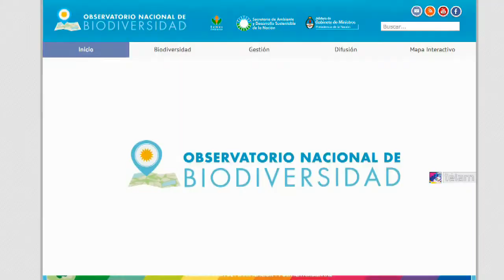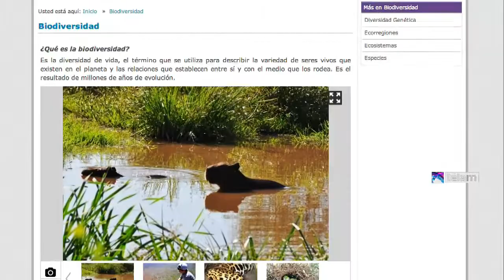Aseguran que el principal desafío ambiental es combatir la pobreza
El combate a la pobreza es el principal desafío ambiental, por lo que resulta imprescindible
el manejo sustentable de los recursos y conocer cómo el Estado asigna fondos para su explotación, dijo la subsecretaria de Planificación y Política Ambiental, Silvia Révora, al relanzar un portal oficial sobre biodiversidad.
    "La cuestión ambiental está unida a que hay núcleos duros de la pobreza y que todavía, como dice la presidenta (Cristina Fernández de Kirchner), falta mucho camino por recorrer", dijo Révora a Télam en el marco del relanzamiento del Observatorio Nacional de Biodiversidad (OBIO), el portal de Internet dedicado a difundir las políticas públicas en la materia.
    La funcionaria señaló que "la pobreza es el principal desafío que enfrenta el gobierno en materia ambiental", por lo que el área a su cargo encara la cuestión "con el objetivo de combatirla".
    "Por eso en lo que respecta a la Ley de Bosques estamos realizando cambios drásticos en su implementación, porque queremos que la norma llegue a los campesinos, a las comunidades originarias y a los actores sociales, que son los más interesados en mantener el bosque nativo" y preservar ese recurso, expuso.
    El nuevo OBIO fue actualizado por el especialista Federico Biesing en colaboración con otras áreas oficiales como el Instituto Geográfico Nacional (IGN).
    La presentación del portal se realizó este mediodía en el salón "Néstor Kirchner" de la cartera ambiental como parte de los actos por el Día Mundial del Medio Ambiente, que se conmemora
mañana.
    El observatorio tiene como objetivo "poner a disposición de la comunidad un nuevo medio de comunicación en pos de garantizar el derecho constitucional que tienen los ciudadanos para acceder a la información", indicó la Secretaría de Ambiente y Desarrollo Sustentable (Sadys) en un comunicado.
    "El OBIO es una plataforma dinámica, en continua transformación, y este relanzamiento viene a poner en valor los cambios estructurales y de diseño implementados", dijo Biesing.
    Révora, por su parte, aseguró que "ésta es solo una primera etapa", pues también presentarán "el portal al Consejo Federal de Medioambiente y la idea es ir incorporando a la información lo que
las provincias quieran incluir".
    La Sadys procura "transparentar la gestión" y por eso "la idea es que el ciudadano sepa cómo asignamos los recursos públicos, cómo estamos trabajando en una tema tan delicado como la
biodiversidad, cómo la preservamos y cómo hacemos un uso sustentable de ella", señaló.
    Lo más importante, apuntó, "es la construcción de ciudadanía,  porque en los temas ambientales hay toda una cuestión muy difusa, hay mucho oscurantismo y se plantean cuestiones que a veces no
tienen ningún asidero".
    "Creo que tenemos que hacer un diálogo entre la gestión pública y el ciudadano, para que éste sepa que estamos haciendo", acotó.
    A modo de ejemplo, Révora mencionó la Ley de Bosques actualmente en vigencia, e indicó que a través del OBIO "los ciudadanos van a poder saber qué propietario recibió dinero del Estado y en base a qué plan de manejo".
    En otro orden de cosas dijo que el tema de la biodiversidad "se trabaja con las provincias y cada tema que desarrollamos y que está en el portal lo hacemos con los distritos".